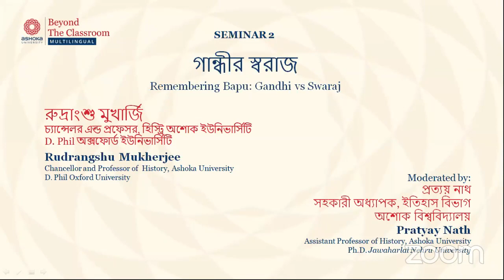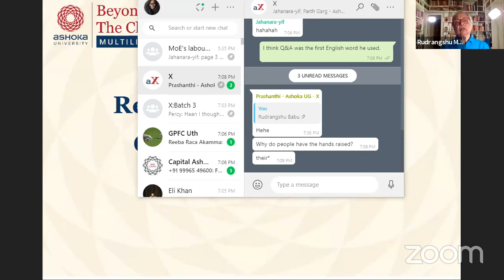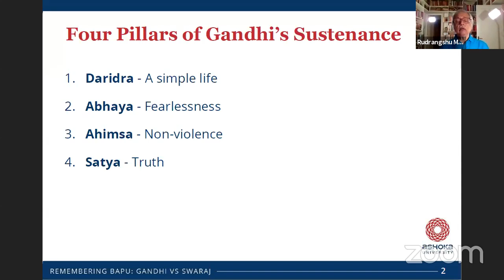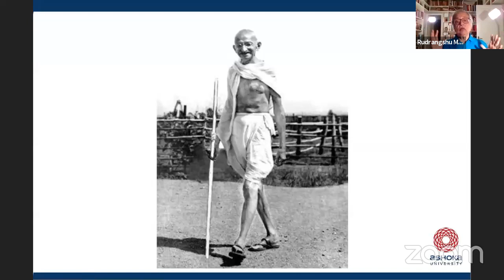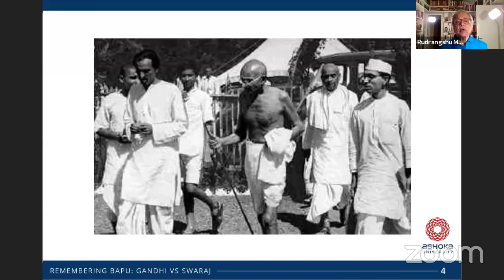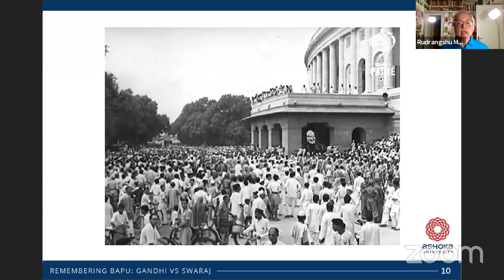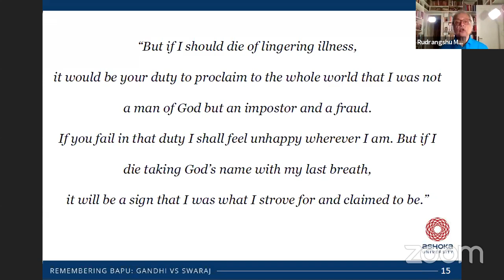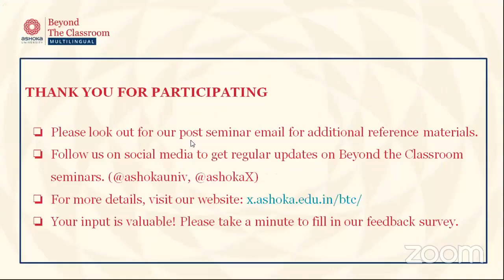BTC:M S1S2 Rudrangshu Mukherjee | Bengali | Remembering Bapu: Gandhi vs Swaraj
Beyond the Classroom: Multilingual
Language: Bengali
Semester 1 | Seminar 2

Featuring Ashoka University faculty: Rudrangshu Mukherjee
Chancellor and Professor of History
D. Phil Oxford University

হিন্দ স্বরাজ’ এর পাঠ্য বিশ্লেষণ করে অধ্যাপক মুখার্জি গান্ধীর মৌলিক বিশ্বাস এবং তাঁর রাজনৈতিক কর্মকাণ্ড এবং ব্যক্তিগত পছন্দগুলিতে তাদের প্রভাব পরীক্ষা করবেন। বিরল সংরক্ষণাগার উপাদান ব্যবহার করে, আলোচনার পরিস্থিতি অন্বেষণ করবে যা গান্ধীকে তাঁর জীবনের শেষ বছরগুলিতে নিঃসঙ্গ ও বিমোহিত মানুষে পরিণত করেছিল।

Analysing the text of ‘Hind Swaraj’, Prof. Mukherjee will examine Gandhi’s fundamental beliefs and their influence on his political actions and personal choices. Using rare archival material, the talk will explore the circumstances which turned Gandhi into a lonely and disillusioned man in the last years of his life.

প্রক্ষাত ঐতিহাসিক রুদ্রাংশু মুখার্জি অশোকা বিশ্ববিদ্যালয়ের প্রথম উপাচার্য। রুদ্রাংশু মুখার্জি পড়াশোনা করেছিলেন কলকাতার প্রেসিডেন্সি কলেজে, দিল্লির জওহরলাল নেহরু বিশ্ববিদ্যালয়ে, এবং অক্সফোর্ড বিশ্ববিদ্যালয়ে। এখন উনি অশোকা বিশ্ববিদ্যালয়ে Professor of History. ঐতিহাসিক হিসেবে ওনার প্রধান পরিচয় তার ১৮৫৭-র বিদ্রোহ নিয়ে গবেষণা। তাঁর প্রথম বোই, Awadh in Revolt 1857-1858: A Study of Popular Resistence এই বিষয়ে উল্লেখযোগ্য। এই বিষয় ছাড়া অধ্যাপক মুখার্জি অন্যান্য বিষয়েও আলোচনা করেছেন। তার মধ্যে উল্লেখযোগ্য The Penguin Gandhi Reader.

Prominent historian Rudrangshu Mukherjee was the first Vice Chancellor of Ashoka University. Rudrangshu Mukherjee studied at Presidency College, Calcutta, Jawaharlal Nehru University, Delhi, and Oxford University. He is now Professor of History at Ashoka University. His main identity as a historian is his research on the revolt of 1857. His first book, Awadh in Revolt 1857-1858: A Study of Popular Resistance is noteworthy in this regard. Apart from this, Professor Mukherjee has also discussed other issues. Notable among them is The Penguin Gandhi Reader.

BTC (Beyond the Classroom) is a series of live and interactive virtual seminars that explore interesting and relevant ideas spanning a range of subjects. The first edition included Kranti Saran on morality and Amita Baviskar on Maggi; Pratap Bhanu Mehta on Covid-19 and Nayanjot Lahiri on love and laughter. Beyond the Classroom: Multilingual attempts to make their ideas accessible to a still wider audience. Learn from some of Ashoka’s polyglot professors in a language other than English.

If you'd like to join a future seminar of BTC or BTC: Multilingual then please do sign up using this